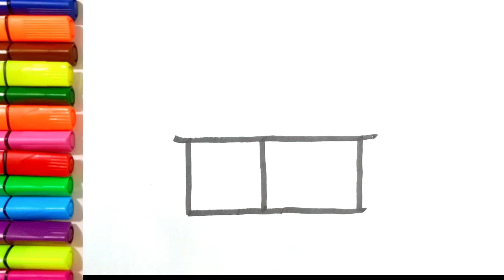HOW TO DRAW A HOUSE EASY STEP BYSTEP/Easy house drawing and coloring for kids